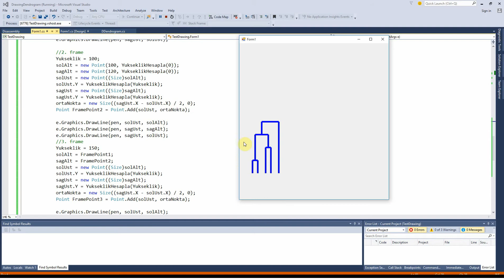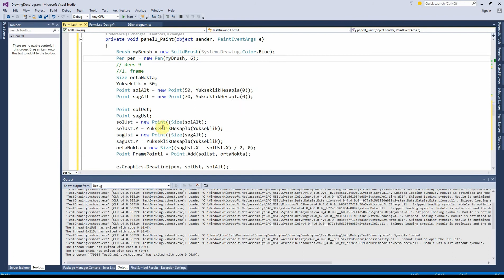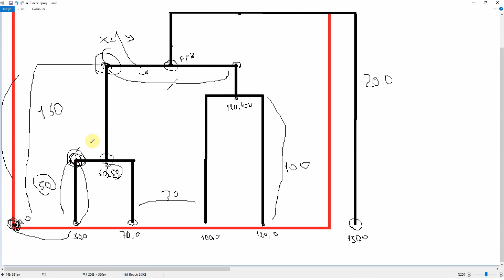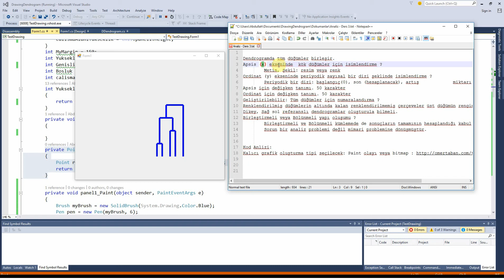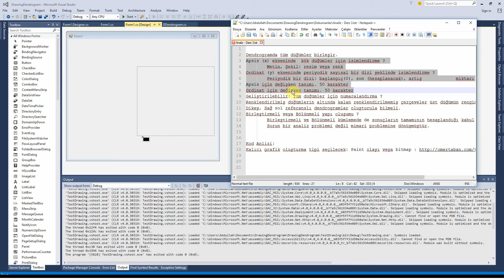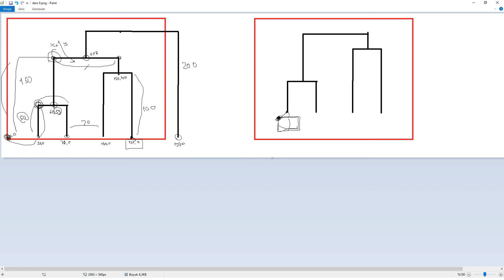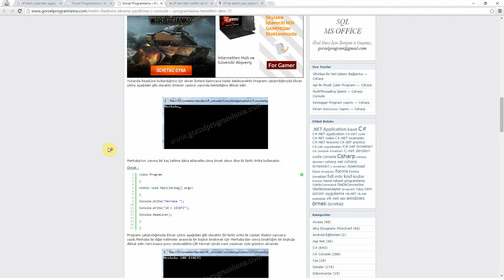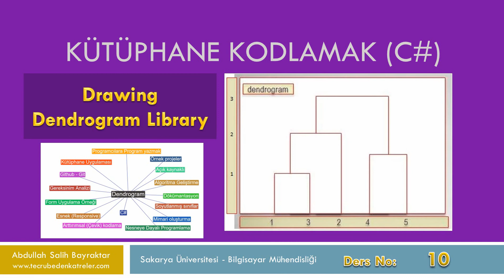Kütüphane Kodlamak ( Dendrogram C# ) - Ders10